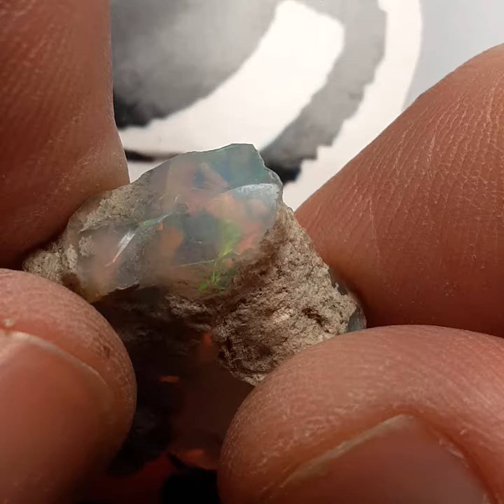Ethiopian Opal Welo Rough Global Prospecting Gemstone Cabbing Opal Mining cabochon 🔥🔥🔥🔥🔥